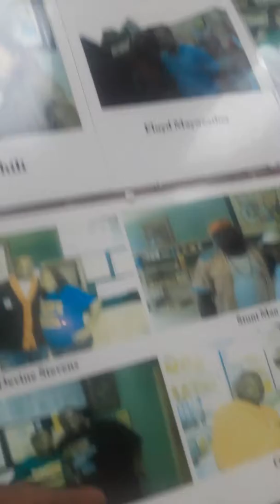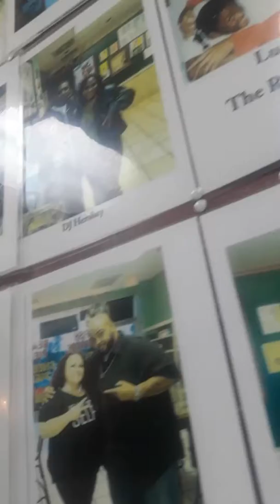Rahim seafood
Rahim Seafood great seafood and 1st seafood spot in Atl!